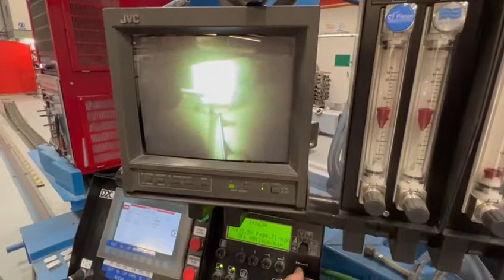CB-MATIC SM 42X43 NERTAMATIC 450P/T ROTAMATIC/SEAM MATIC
Why not...